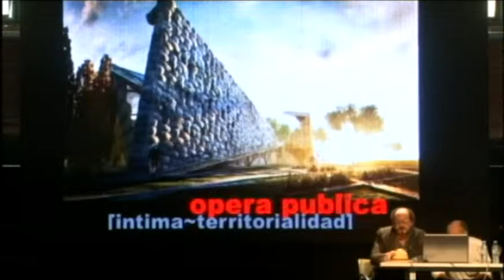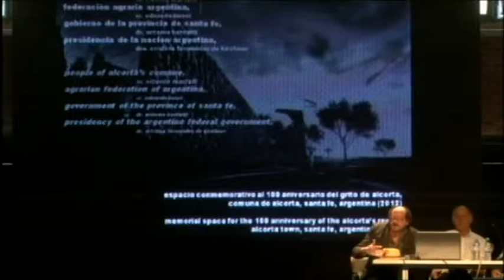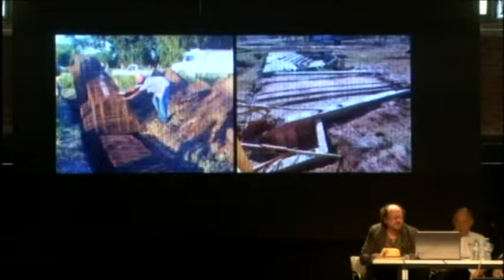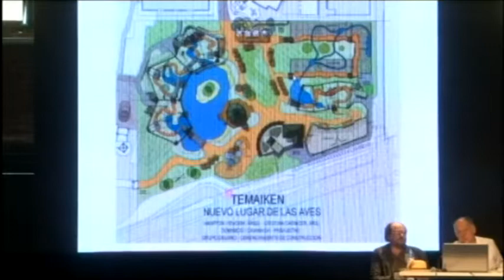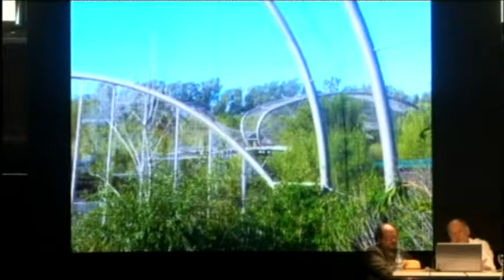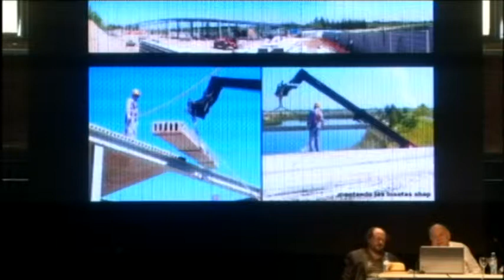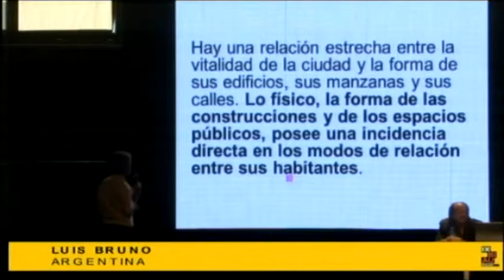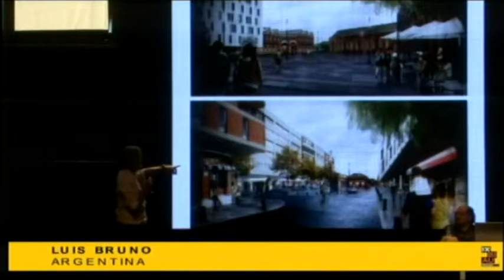IX - BIAU - Jimena Martigioni, Claudio Vekstein, Luis Bruno, Jorge Hampton